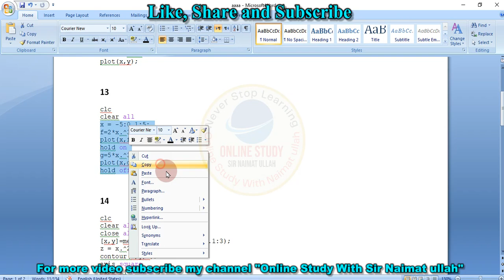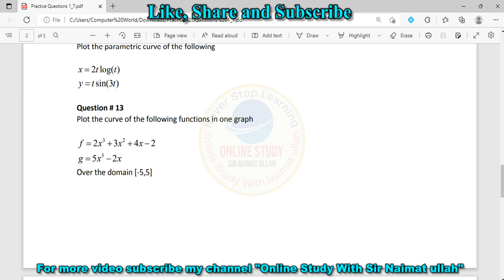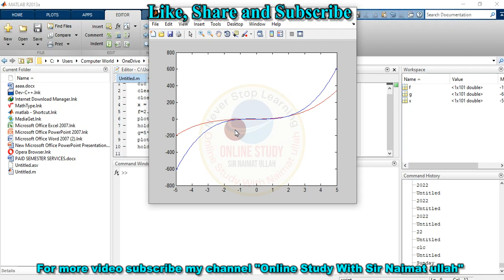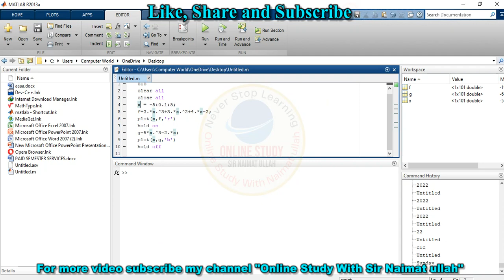MTH643 MATLAB Practice Question 13 Spring 2022 virtual university|Plot curve on one graph.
In this lecture discuss about MTH643 MATLAB Practice Question 13 Spring 2022 virtual university of Pakistan.
ForfilejoinmyWhatsapp group